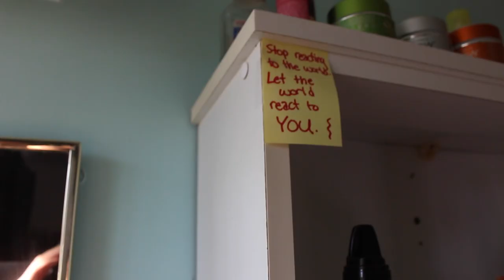The BEST WAY to MOTIVATE YOURSELF - Maddie Ryles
We all know the feeling of getting stuck in a rut and trying to find motivation again. Here are my top tips that help me when I'm lacking motivation! Hope it helps you too!

Editor: Final Cut Pro X

Age: 20